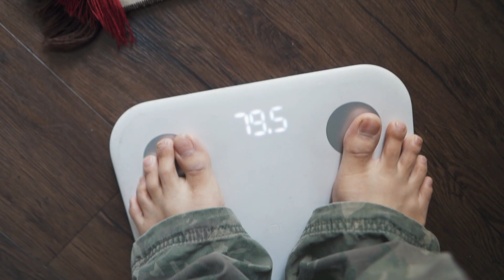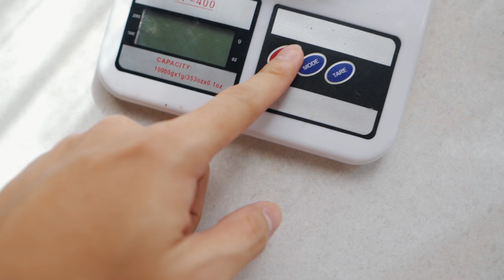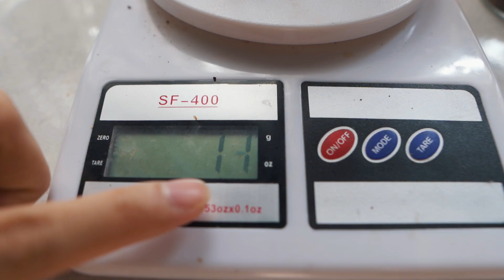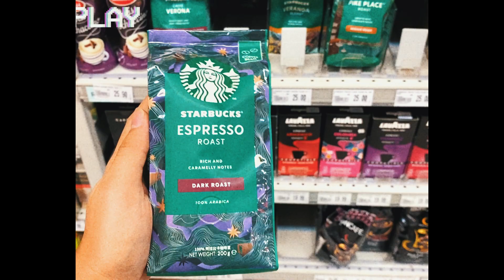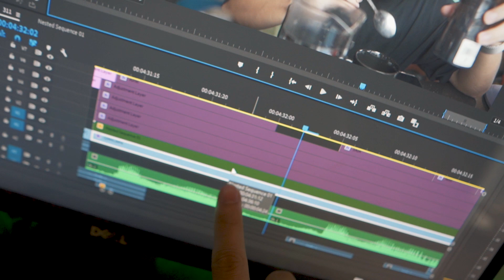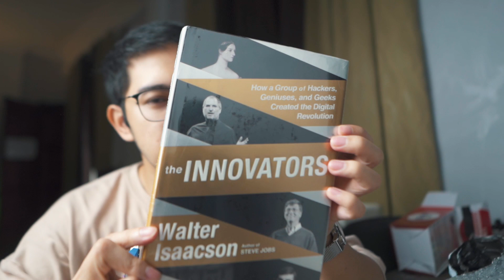SATU MINGGU TAK MAKAN KECUALI BUAH